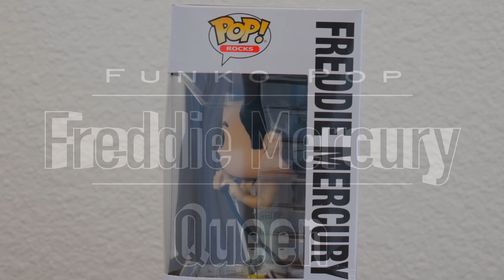Freddie Mercury Queen Funko Pop! Rocks (Bohemian Rhapsody + Radio Gaga)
Check out this fun Pop! figure of the great Freddie Mercury of Queen fame.